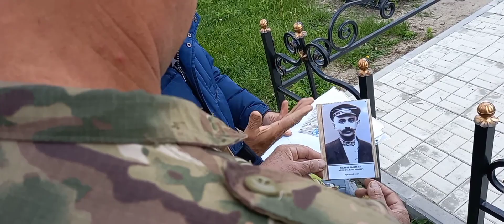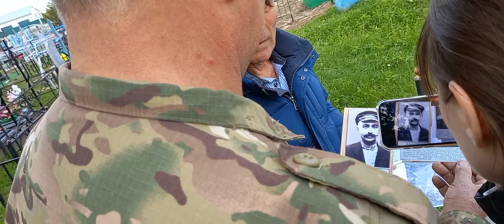Вечная память.Благодарность Дяде Мише